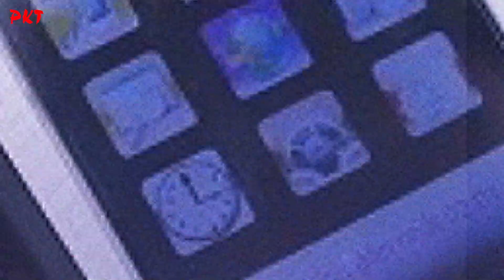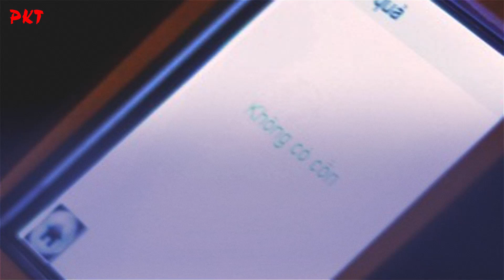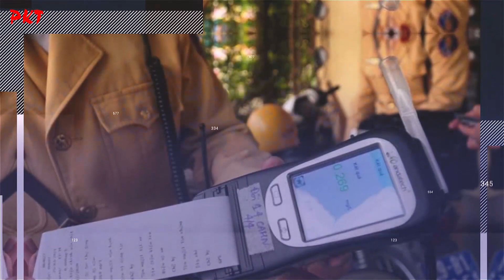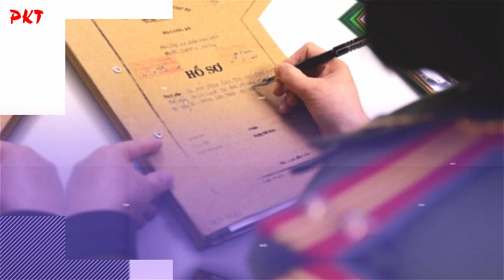6 CSGT bị bắt, đề nghị kỷ luật nguyên Trưởng Công an TP Chí Linh Lê Văn Thoan | PKT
PKT | Câu chuyện pháp lý liên quan đến việc Công an tỉnh Hải Dương đã khởi tố vụ án, khởi tố bị can, bắt tạm giam 6 người nguyên là cán bộ thuộc Đội Cảnh sát giao thông - trật tự Công an TP Chí Linh để điều tra về tội Lợi dụng chức vụ, quyền hạn trong khi thi hành công vụ khiến dư luận đứng ngồi không yên.

Chào mừng bạn đến với kênh Youtube của PKT, nơi chúng mình kể tất tần tật về  những câu chuyện bí ẩn, kinh dị có thật trên đời!